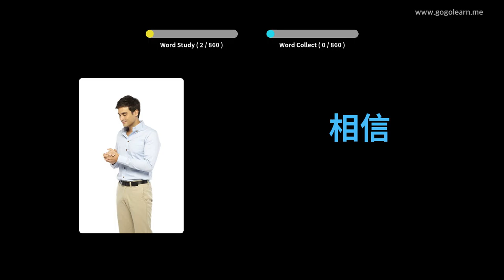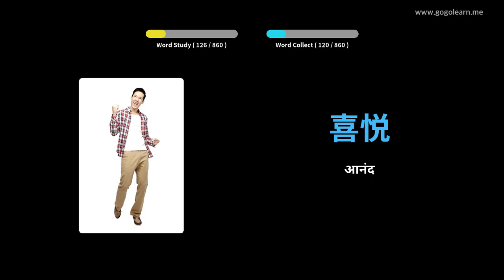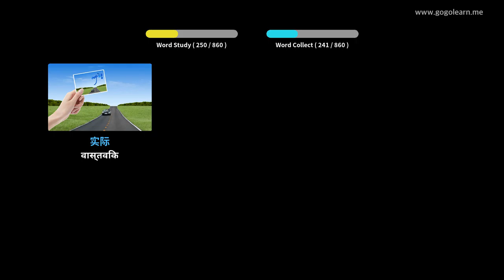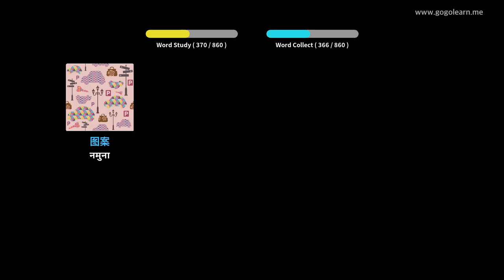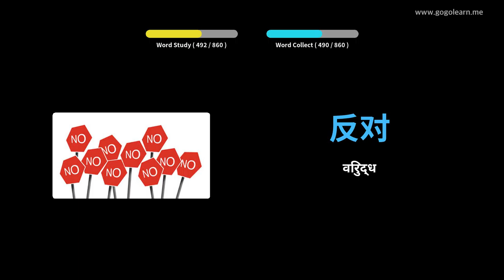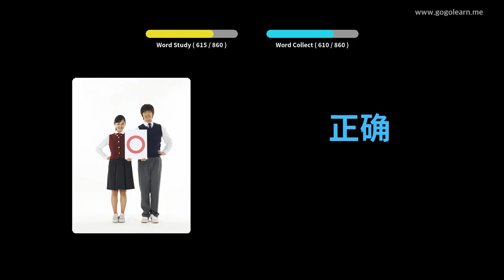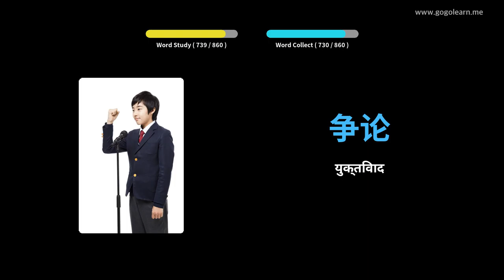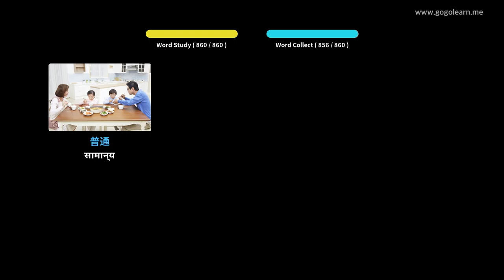चिनी शब्दसंग्रह मध्यम शाळा | Golearn